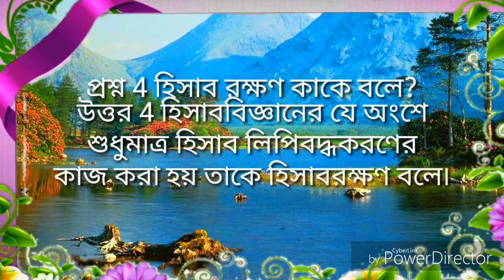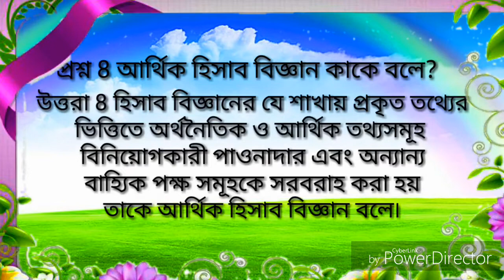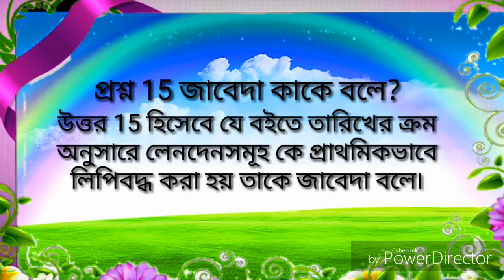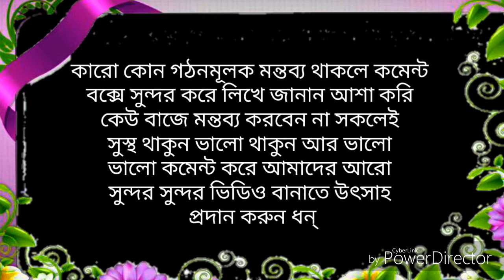হিসাব বিজ্ঞান সাজেশন প্রথম পর্ব Accounting BBA Honours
এটি জাতীয় বিশ্ববিদ্যালয়ের অনার্স প্রথম বর্ষের বি বি এ শিক্ষার্থীদের জন্য তৈরি করা হয়েছে .
এটি প্রথম পর্বের ভিডিও.
এতে(পাচটা পর্বে)  গত 10 বছরের বোর্ড পরীক্ষায় আসা প্রশ্ন সহ অধ্যায় ভিত্তিক গুরুত্বপূর্ণ প্রশ্ন সমূহ আলোচনা করা হয়েছে .
ইনশাআল্লাহ্
এগুলোর মধ্যে কমন আসার সম্ভবনা রয়েছে,

আপনার নিজের পড়ার পাশাপাশি এগুলো বাড়তি হিসেবে পড়তে পারেন,
. এ ধরনের সকল ভিডিও পেতে নিচের লিংকটিতে ক্লিক করুন

-: ধন্যবাদ :